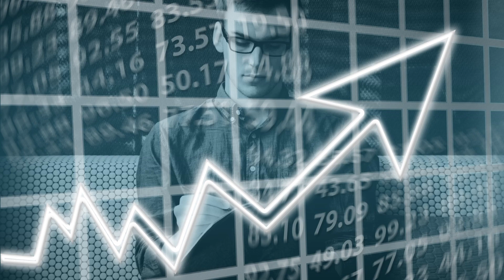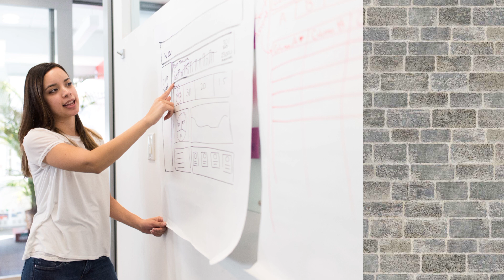Job Or Business | Which one is better? 🤔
नौकरी करें या बिजनेस
what is job